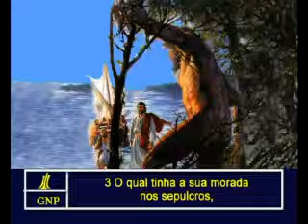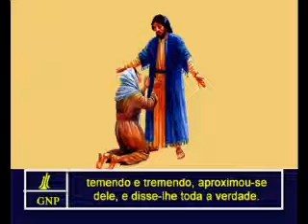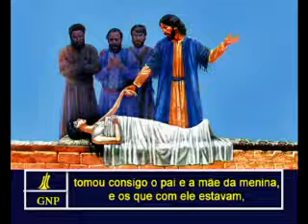Mark 5 Portuguese Picture Bible